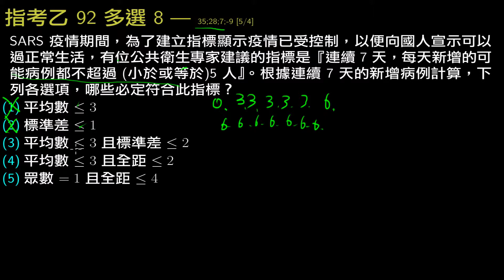指考數乙92-多選8-統計數據的解讀-SARS期間的正常生活指標 [4/4/35;28;7;-9]